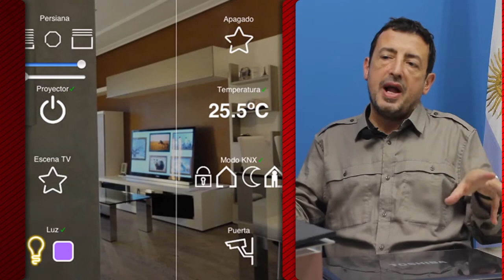Tecno Design TV Emisión 3 - Parte 1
Hablamos de domótica con el Arq Marcelo Gorga de Instituto Palladio. La Arq. María Villani de Ciardi Hnos nos muestra una línea muy novedosa de lámparas cardánicas para uso en instalaciones comerciales o domiciliarias premium como las que se están instalando en Sea View.